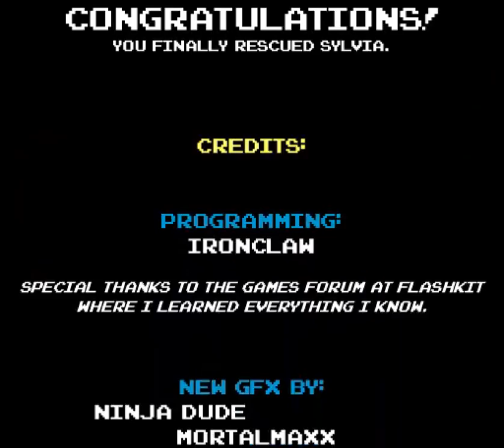Flash Longplay [2/2] Kung Fu: Remix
Recorded sometime in 2009 for a longplays site and upped to their YouTube channel (cubex55). We (as in, the longplays recording community, didn't have as high standards as we have today, so it's bleh quality). I re-encoded it to 720 to preserve the details.

Here's my comment from the longplay on their channel:

"This is a remake of the Nintendo 8-bit classic "Kung Fu". This remake was coded in Macromedia Flash in 2004. It was never 100% finished, as the game still has some bugs, graphic glitches etc (about 98% was finished)... but it's still a fully playable game.

I play a bit rusty and die the first time I fight Mr.X, I forgot the pattern of his colored balls :P. Not played this game in years. So... one life was needed to get through it.

At the end of the movie I added some extra clips from various things in the game, like the continue, password and jukebox screens. Also showing a cheat code. This game has 5 cheat codes, giving full health, full stamina, show jukebox, all 3 levels of the power gauge AND the final one: allowing any special to be used on any stage.

For some reason I couldn't get my recording tools to record this game in smooth fps. Doesn't matter even if I played the game in 10x10 resolution, the recording would still get jerky scrolling. But while playing the game, it's smooth... it's weird. I've seen other people upping clips of this game here on youtube, check out their results :D... here's a couple of them:

So, yeah, I coded this, just like the other Flash longplay I uploaded (Ruff 'n' Tumble: Mashup).

I didn't put in the timestamps back then, so, some guy (Jack Holleworth) did it instead in a comment. I'll paste that here:

0:00 Intro
1:23 How To Play
2:11 Level 1
3:10 Level 1 Boss
3:46 Level 2
5:04 Level 2 Boss
6:33 Level 3
7:35 Level 3 Boss
8:21 Level 4
9:49 Level 4 Boss
10:51 Level 5, Attempt 1
12:34 Level 5 Boss, Attempt 1
13:42 Level 5, Attempt 2
15:16 Level 5 Boss, Attempt 2
16:53 Ending
18:15 Credits
18:37 Arnold Samples with Wrong Password
19:16 Correct Password Demonstration
19:29 Death & Continue Screen
19:54 Cheat Code Demonstration
21:12 Jukebox

Here's a link to the other video (why do I link to it? Well, could be nice to read the comments, I guess).

The game can be played (and downloaded) here. There's also some info about the game + download link for this longplay (note: the site is under construction).